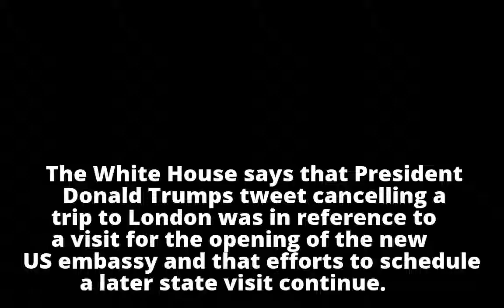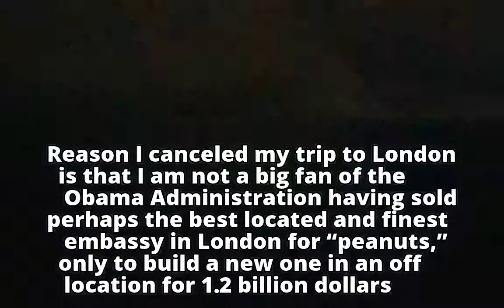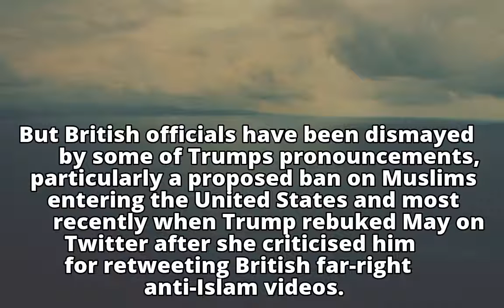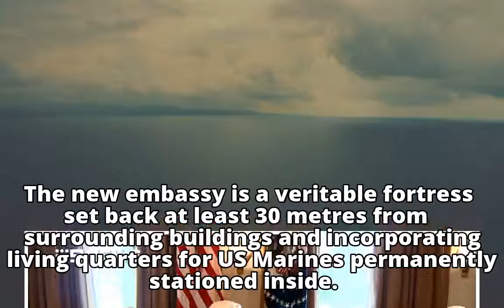White House backtracks on Trump's UK snub